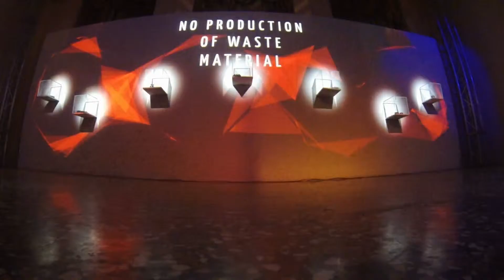Progol3D - ENGJOY Party 2.16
This is what entartained us during ENGJOY Party 2.16 at Villa La Favorita.
Look at the video related to the collaboration between Progold S.p.A. and IED Torino - Design del Gioiello - Accessori.
Thanks a lot for the professional support of Zebra Mapping and Manaly Standeventi!